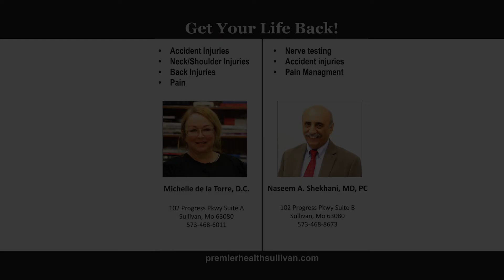Premier Health TV commercial